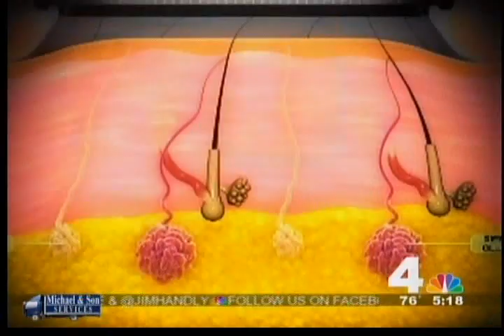Dr. Tina Alster Discusses miraDry Treatment For Excessive Perspiration